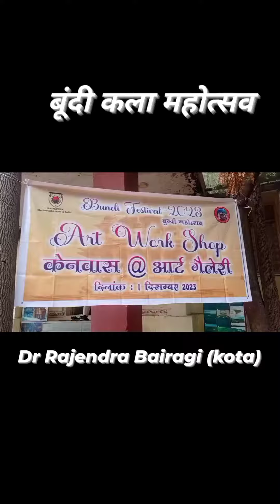बूंदी festival 2023 Bundi mahotsav || Arts work shop Dr.Rajendra Bairagi